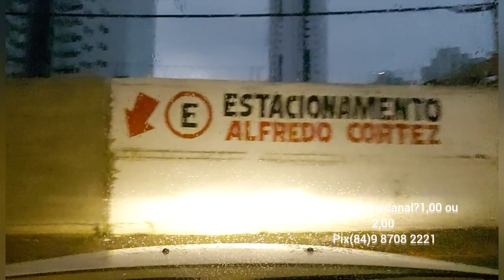Natal rn 20/6/2022 indo para o hospital com minha filha ela vai fazer uma bariatrica